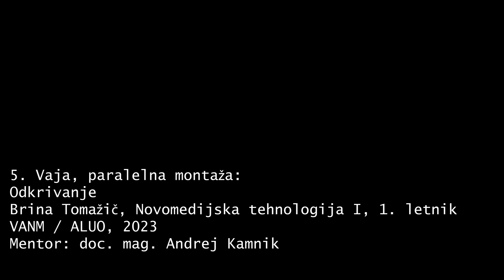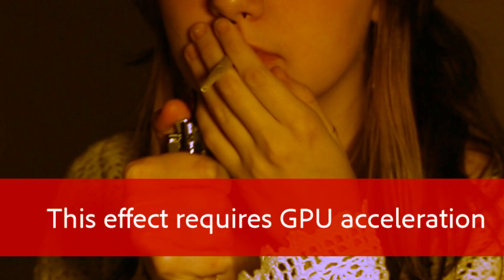Brina Tomažič - Paralelna Montaža